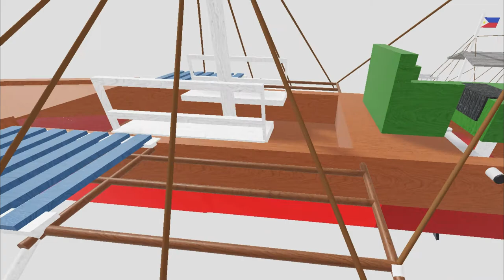Bangka Boat test in Roblox by reltp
Bangka, pump boats, baroto, etc., are the primary water transportations of locals in the Philippines. Banca boats are commonly used for fishing, transporting goods, and island hopping tours.